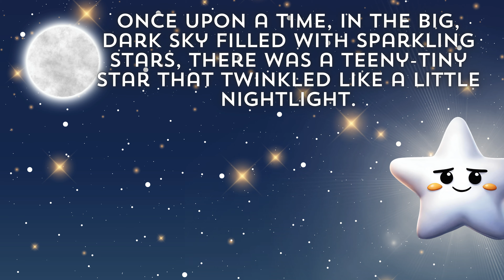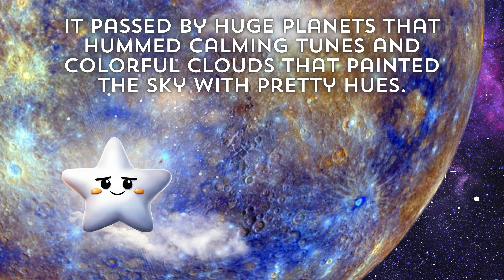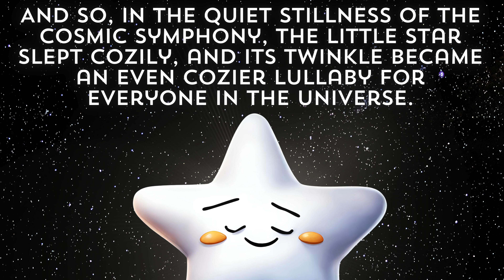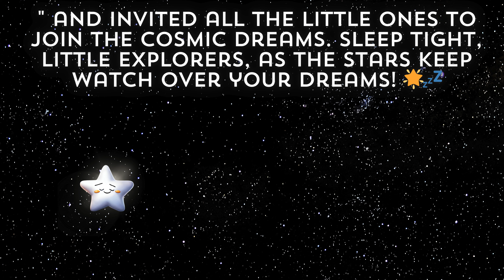🌟✨ "The Sleepy Star Story" - Bedtime Story for Toddlers✨🌙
Embark on a celestial journey with our enchanting bedtime story for toddlers, "The Sleepy Star." Join the teeny-tiny sleepy star as it travels through the vast, twinkling sky, bidding goodnight to its cosmic friends. This enchanting bedtime story is designed for toddlers, this sleepy star story is mixed with calming sleep music. This soothing and heart warming bedtime story "The Sleepy Star Story" is perfect for preschoolers and toddlers, creating a calming atmosphere with gentle language and a slow, dreamy storyline.

🌌 Highlights:

🌠 Calming and Sleep-Inducing: A bedtime sleepy star story crafted to lull little ones into a peaceful slumber.
🌙 Cosmic Adventure: Follow the little sleepy star's journey as it visits planets, comets, and celestial buddies.
💤 Tranquil Atmosphere: Each encounter adds a touch of calm to the star's radiant glow, creating a serene dreamscape.
🌈 Engaging Yet Simple: Tailored for preschool children and toddlers , with easy-to-understand language and a comforting narrative.
Immerse your little explorers in the magic of the night sky as they listen to "The Sleepy Star Story." Watch as the star finds the perfect spot to close its eyes and drift off to sleep, leaving a soft twinkle as a cosmic lullaby for the universe. Don't miss this bedtime adventure that promises sweet dreams for your little ones!

00:00 start
00:27 meeting the planets
01:40 edge of space
02:00 sleepy star